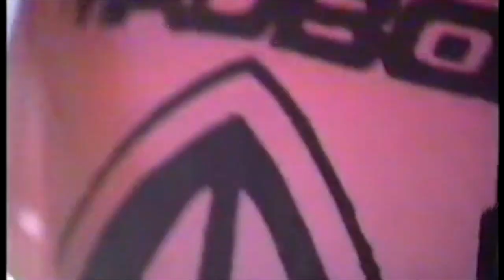Swirlies at Gilrein's, Worcester MA 1992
Day shows are the best practice